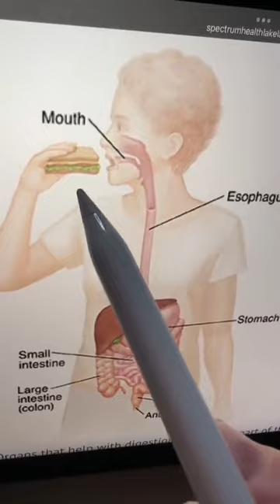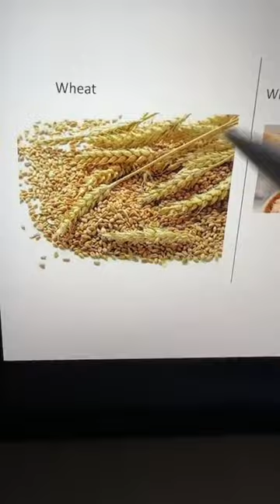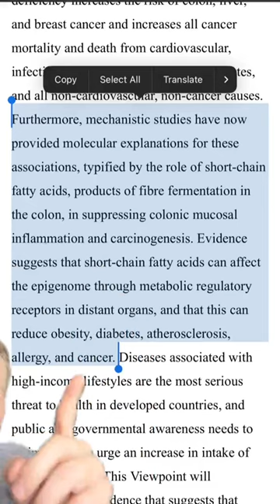Burkitt's fibre hypothesis!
Don't forget to check out my "Testimonials" playlist for more videos like this!